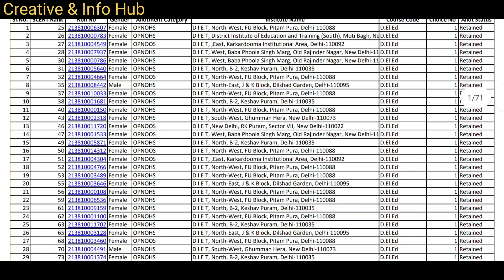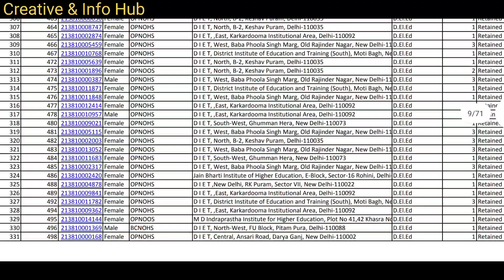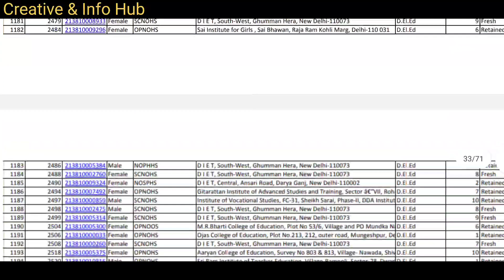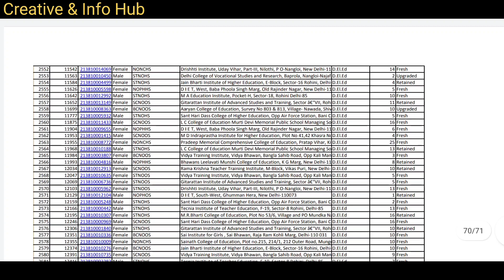D.el.ed 3rd Cut off 2021 || D.el.ed third Allotment list || D.el.ed Admission 2021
Thankyou guy's ♥️🌼